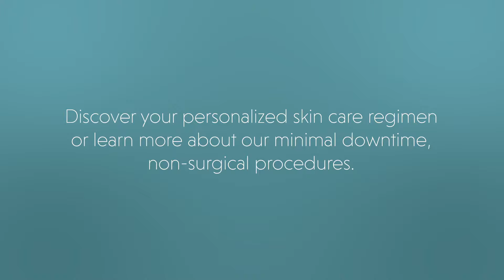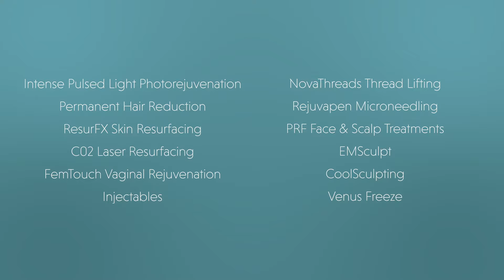Hollyday Med Spa New Client Consultation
A look at what you can expect from a complimentary consultation with one of the professional service providers at Hollyday Med Spa + Aesthetics in Kansas City, Missouri.